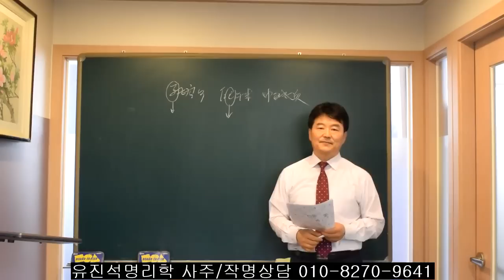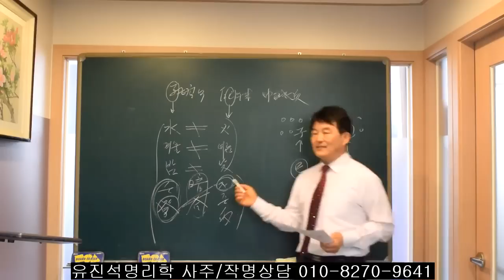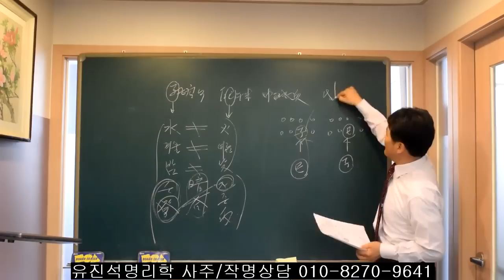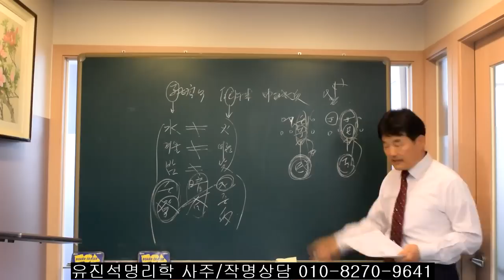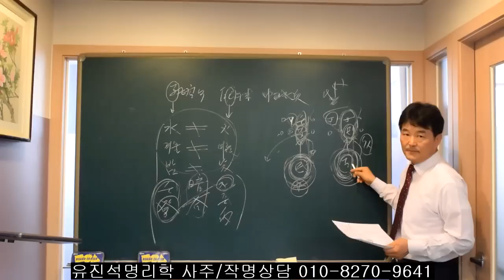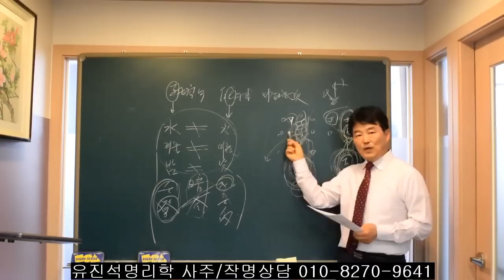사주에서 子와 巳는 시누이와 올케 관계다. 오상유진석명리학강의